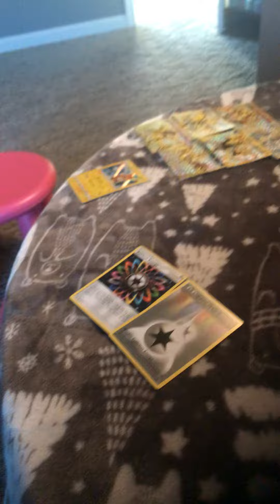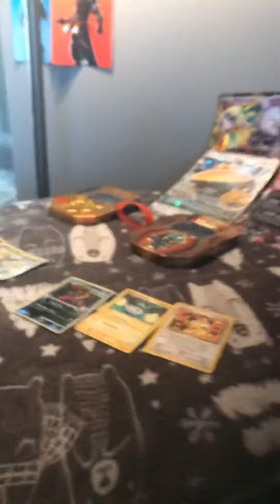My nice clean Pokémon cards